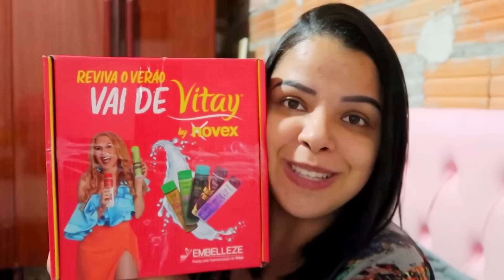Recebidos maravilhosos, usei a fashion gold no cabelo de novo, mãe fez um pijama lindo pra mim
🌸DÚVIDAS FREQUENTES🌸
•Onde eu moro? 🏠
ITAPEVI-SP
•Idade? 🎀
28 anos

“O senhor é meu pastor e nada me faltará” Salmos 23